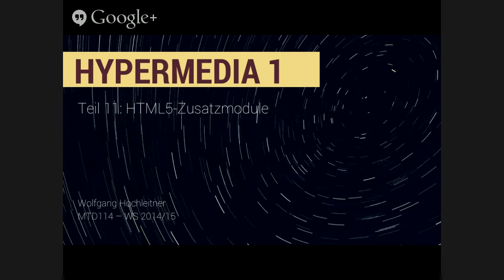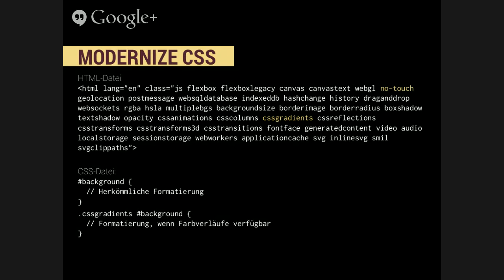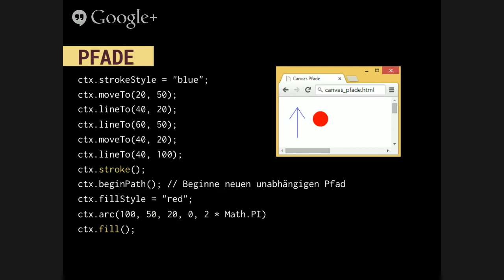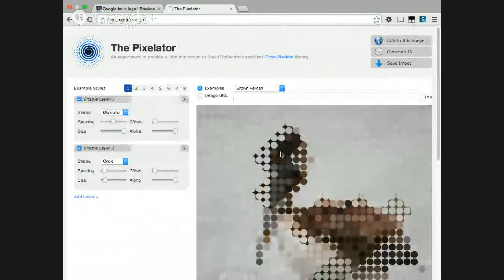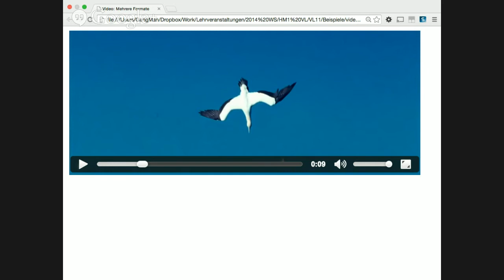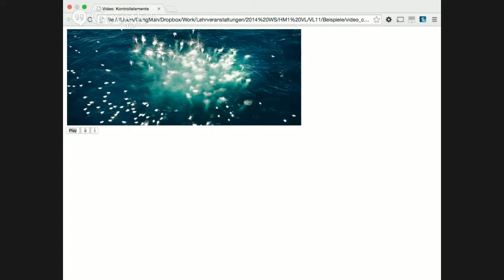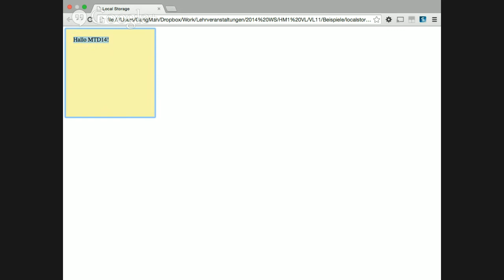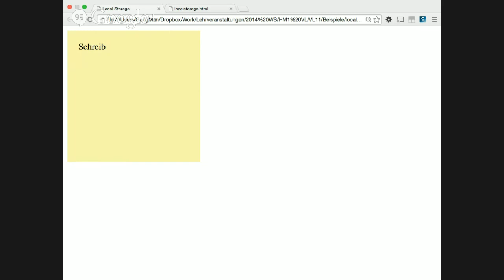WS14/15 - MTD114 Hypermedia 1 - Teil 11: HTML5-Zusatzmodule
Stream zur Hypermedia 1 Vorlesung an der FH Oberösterreich - Fakultät für Informatik, Kommunikation und Medien in Hagenberg.

Die letzte inhaltliche Vorlesung dieses Semesters gibt einen Überblick über einige HTML5-Zusatzmodule, also Technologien im Dunstkreis von HTML5. Behandelt werden der Canvas, das Video-Element, Geolocation sowie Local Storage. Weiter werden einige weitere Technologien erwähnt. Diese Vorlesung dient als Ausblick auf diese Technologien. Eine detailliertere Auseinandersetzung erfolgt im vierten Semester im Wahlfach Web Applications.